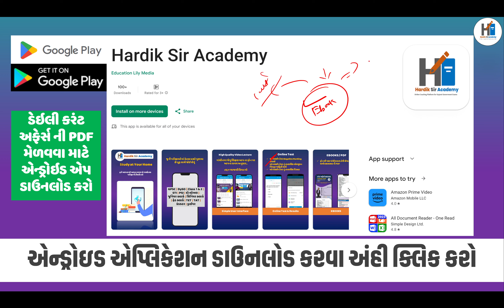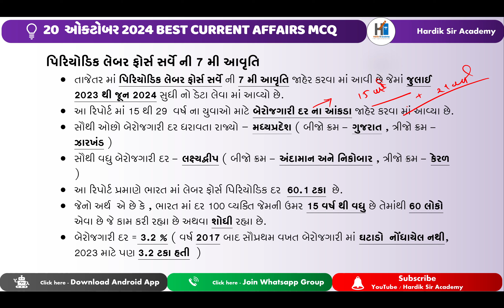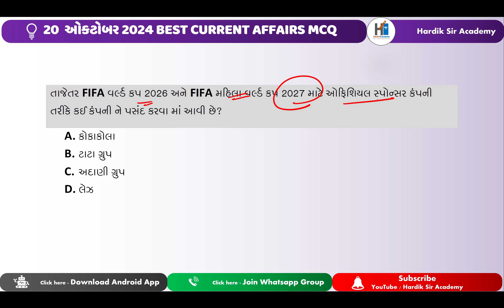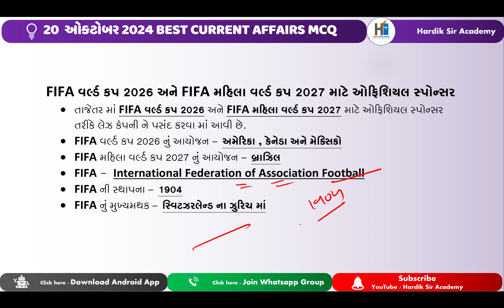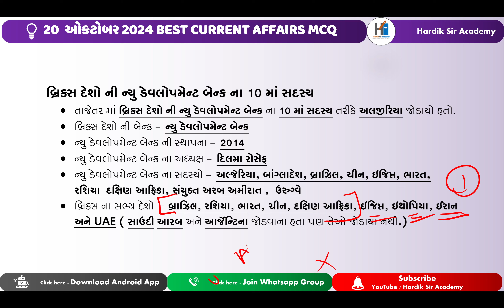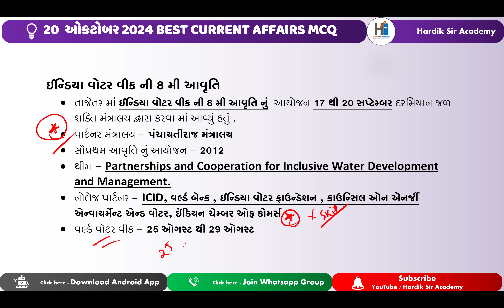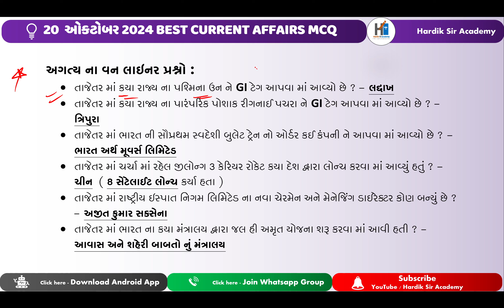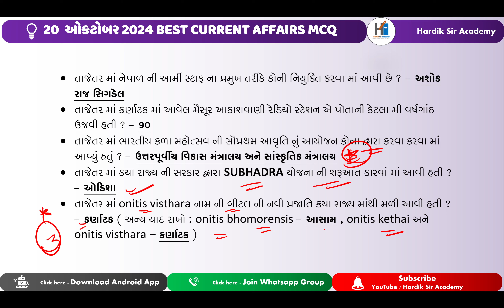20 OCTOBER 2024 CURRENT AFFAIRS | GPSC 2024 | PSI EXAM | CCE MAIN EXAM | HIGH COURT EXAM | RRB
20 OCTOBER 2024 CURRENT AFFAIRS | GPSC 2024 | PSI EXAM | CCE MAIN EXAM | HIGH COURT EXAM | RRB